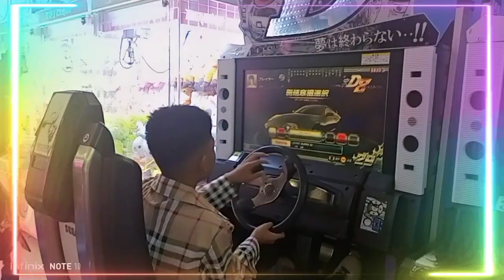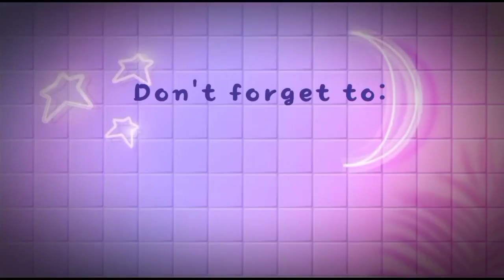mars @gracebituin0628 Car Racing Arcade Experience @ Quantum